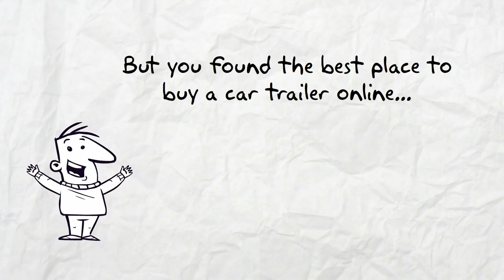Alabama Car Trailers for Sale Near Me - See Alabama Car Trailers Here!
Alabama Car Trailers for sale Trailers123. To see our trailer prices visit our Enclosed Trailers Shop. Here are our Trailer Options.

Our trailers feature painted floors and ramps. 3/8” plywood walls and ¾” plywood floors. Our trailers have triple tube hitches, solid front-wall construction (Styrofoam between aluminum and plywood) and a semi-screwless exterior. You simply cannot find a better Alabama car trailer at a lower price.

You can get a great car trailer in Alabama at a great price Trailers123. All of our Car Trailers are American made and of the highest quality. You simply can't get a better Alabama car trailer for sale anywhere at a lower price. While our prices are low, these are not low quality Car Trailers, they are top quality discount trailers.

To see our discount Alabama Car Trailers in Alabama prices visit our Enclosed Trailers Shop

For information about single axle trailers, tandem axle trailers, auto carriers & Car Trailers look around our These are superior Enclosed Trailers.

The best Alabama Car Trailers for sale are Trailers123.

St. Petersburg Car Trailers Video

Alabama is a state in the southeastern region of the United States. It is bordered by Tennessee to the north, Georgia to the east, Florida and the Gulf of Mexico to the south, and Mississippi to the west. Alabama is the 30th-most extensive and the 24th-most populous of the U.S. states. At 1,300 miles (2,100 km), Alabama has one of the nation's longest navigable inland waterways.